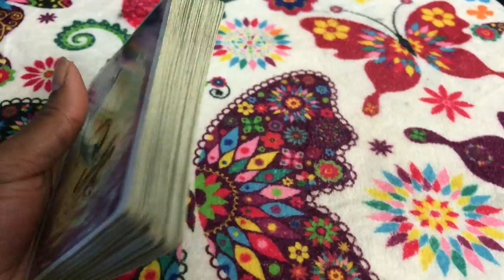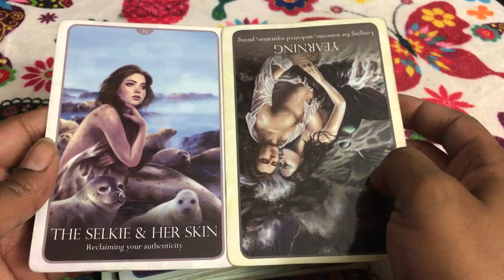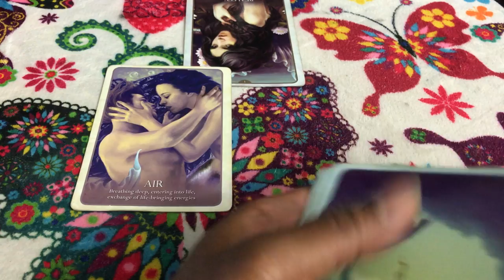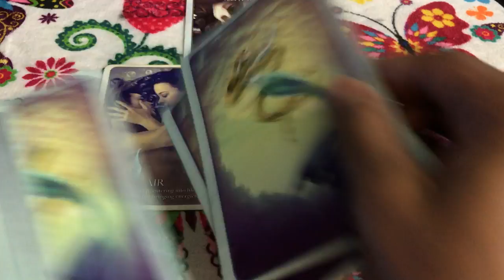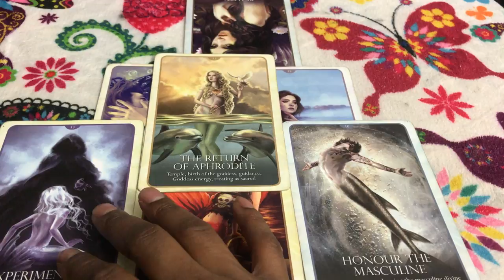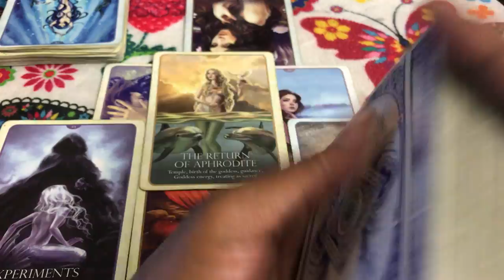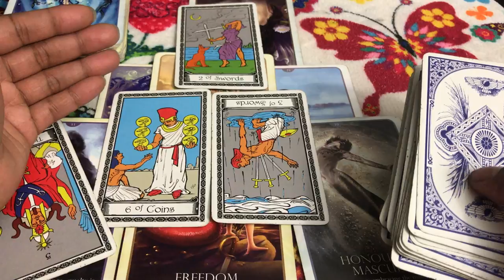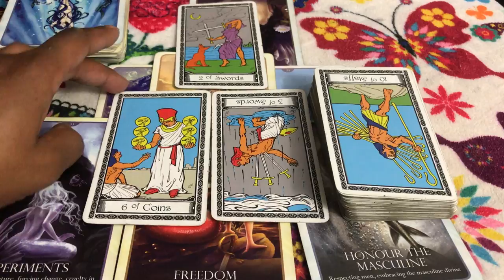🦋 (TIMELESS)) Virgo love reading, Done dealing with your cheating and lies. 9/24-10/1 TAROT TAROT